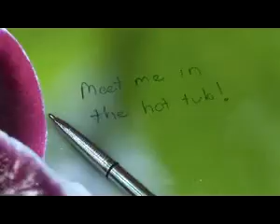Refil Caneta Espacial Fisher. #18